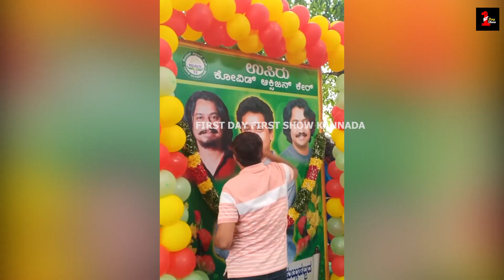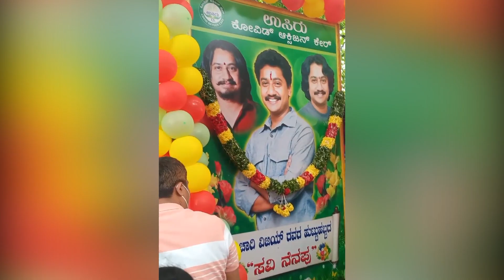ಸಂಚಾರಿ ವಿಜಯ್ ನೆನಪಿನಲ್ಲಿ ಸ್ನೇಹಿತರ ಒಳ್ಳೆ ಕೆಲಸ | Sanchari Vijay Birthday 2021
Actor Sanchari Vijay birthday 2021

My Accounts